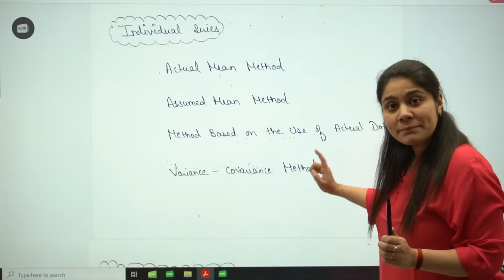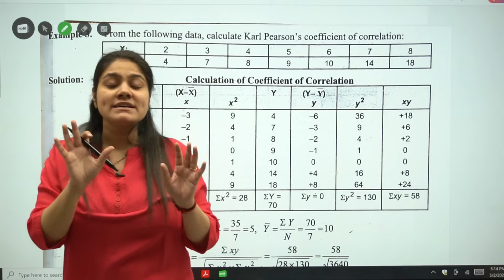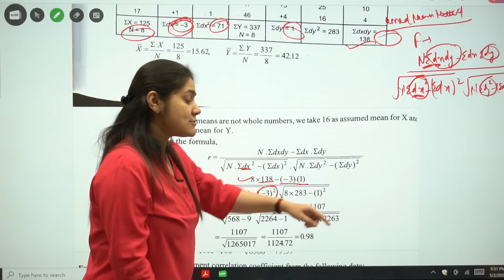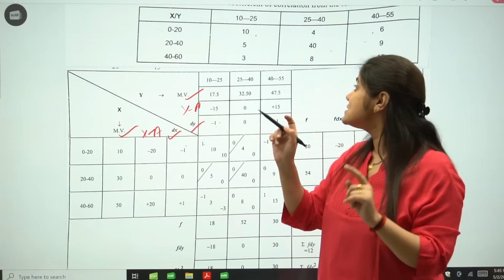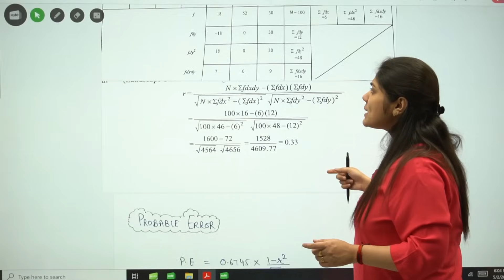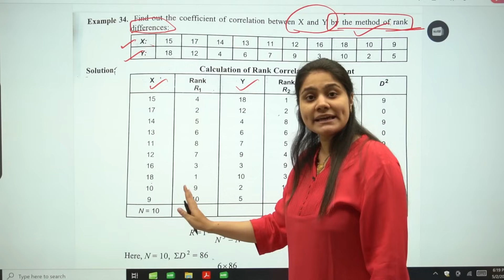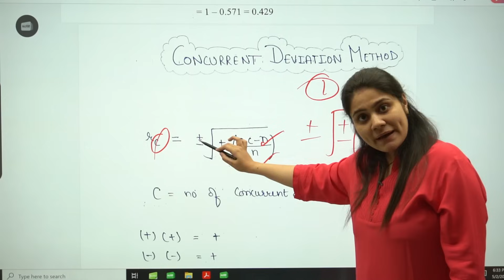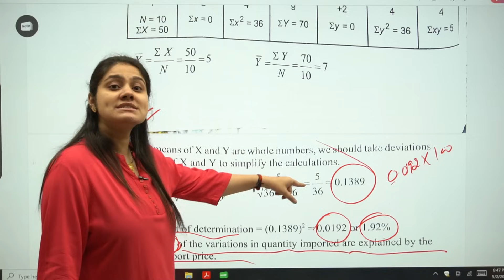Correlation Analysis one shot|Business Statistics|BBA|BCA|B.COM|B.TECH|Dream Maths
Karl Pearson's Coefficient of Correlation
Spearman's Rank Correlation Method
Concurrent Deviation Method